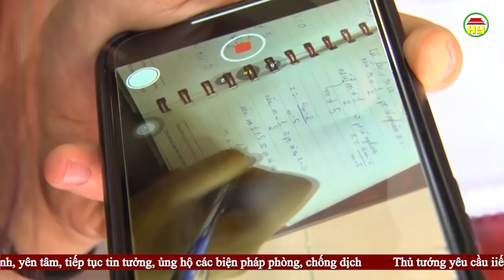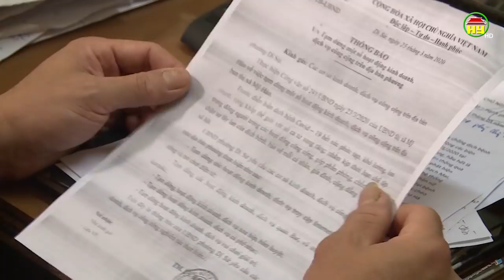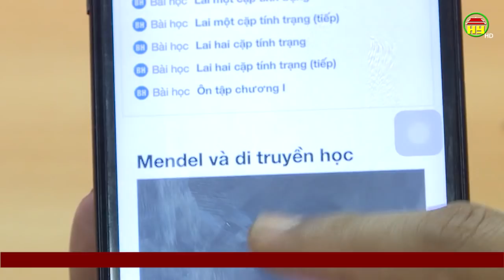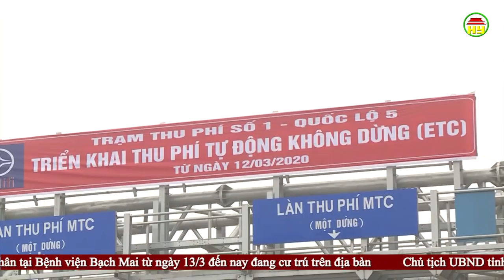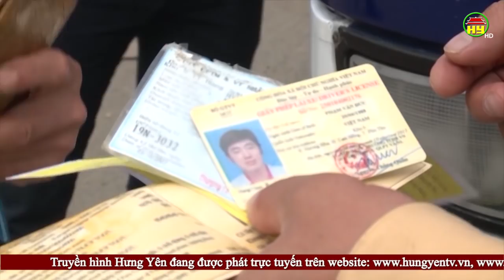Thời sự Hưng Yên thứ 7 ngày 28/03/2020